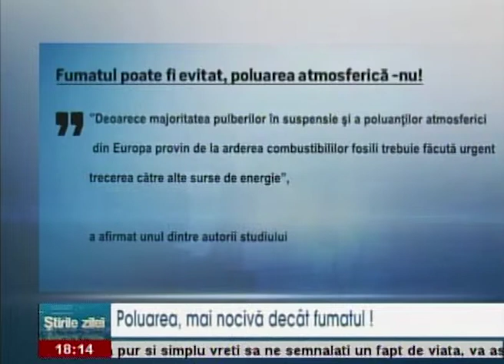Poluarea, mai nocivă decât fumatul!